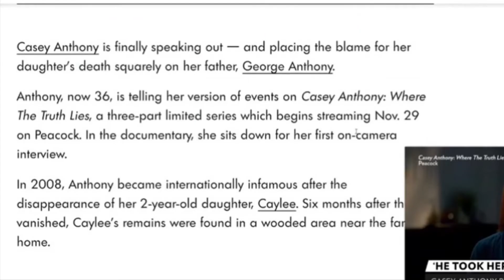Casey Anthony Blames Her Father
Wow she speaks and she talks about how her father is the one responsible for her daughters death . Wow